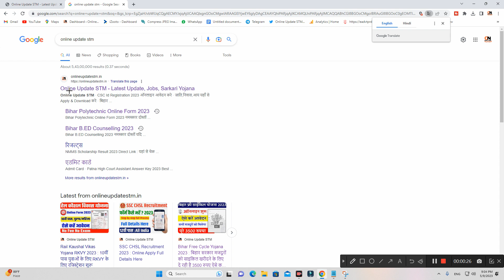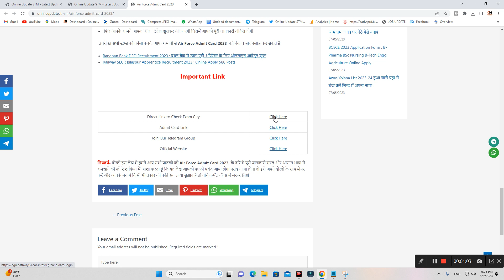Air Force Exam City 2023 Kaise Check Kare || How To Check Air Force Exam City 2023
Hi
Dosto Aaj Ki Is Video Me Maine Aapko Ye Bataya Hai Air Force Exam City 2023 Kaise Check Kare || How To Check Air Force Exam City 2023   Ummeed Hai Aapko Ye Video Bahut Pasand Aayegi

Important Vidoes-